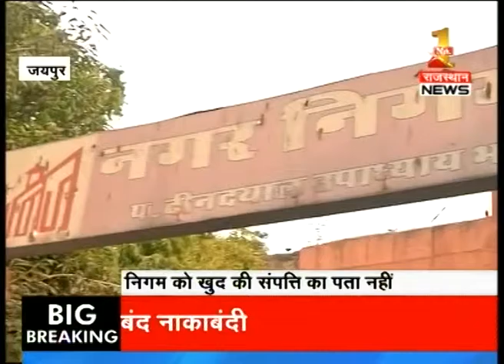News @ 10 AM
Gang rape with a girl in Jalore. Watch the full news story to know more!